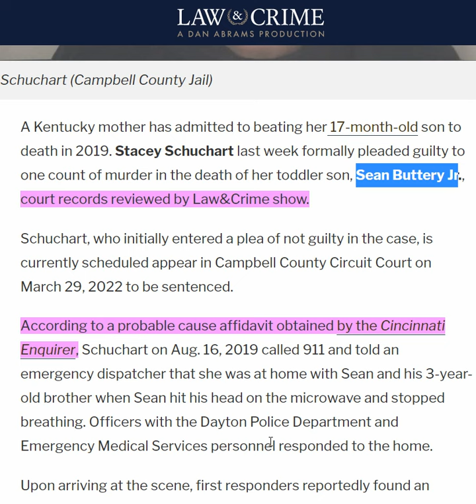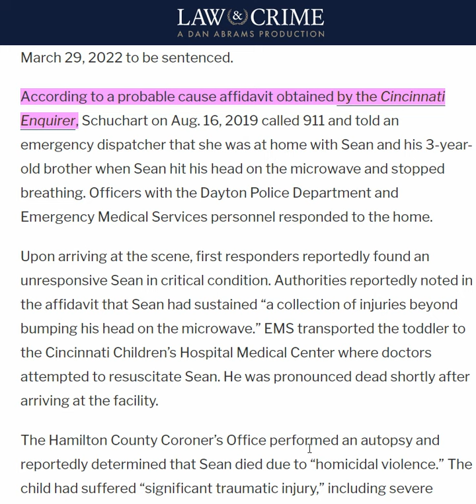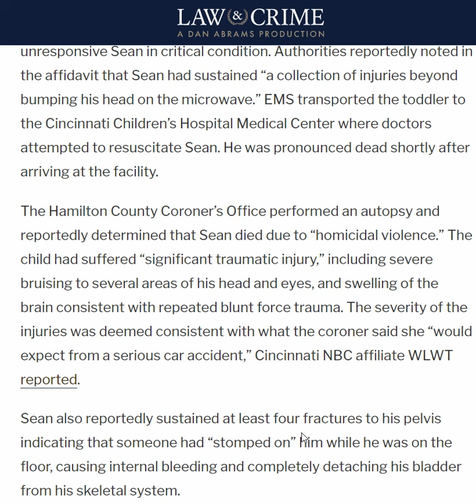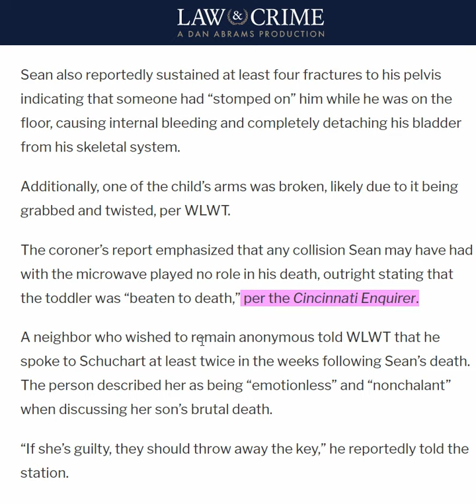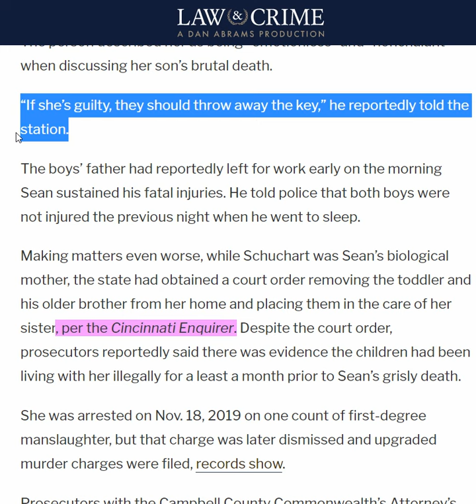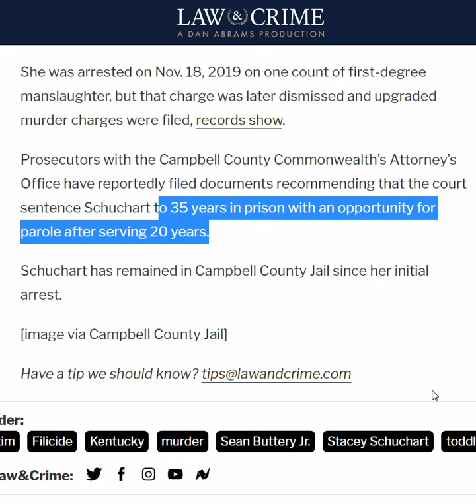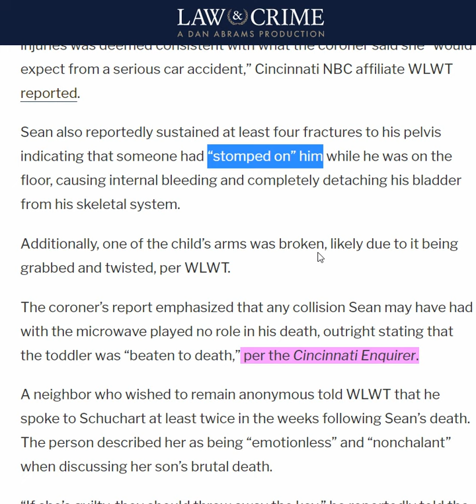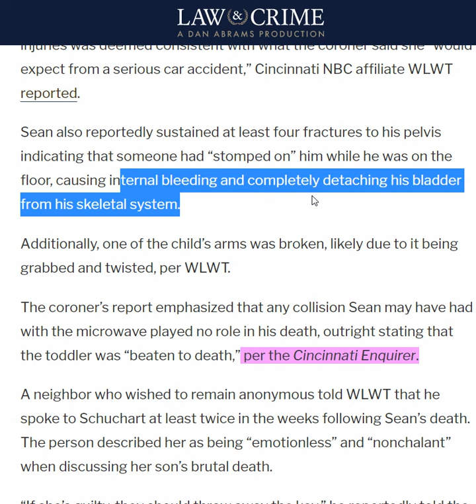Kentucky Mother Pleads Guilty to Fatally Beating 1-Year-Old Son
Kentucky Mother Pleads Guilty to Fatally Beating 1-Year-Old Son Who Had Injuries Coroner ‘Would Expect’ from ‘Serious Car Accident’